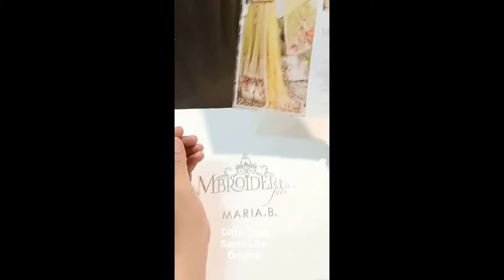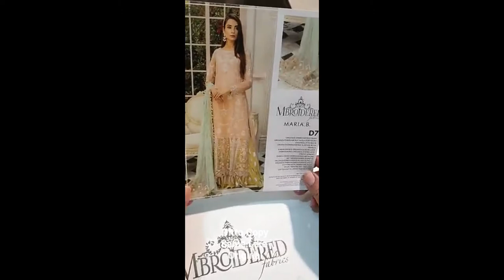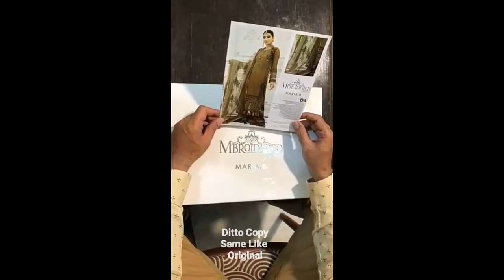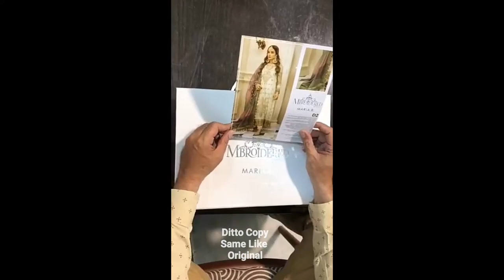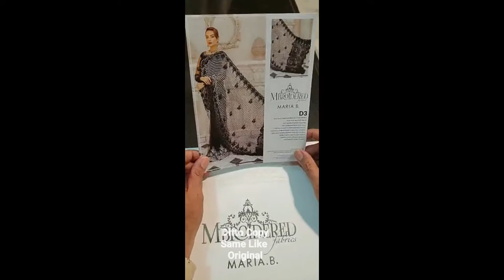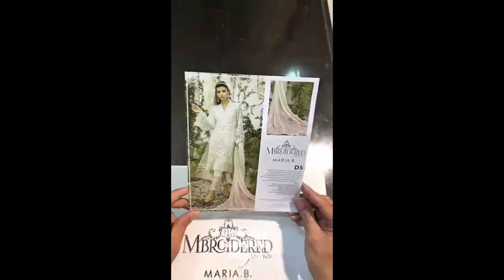Maria B. Luxury Chiffon || Ditto Copy || Wholesale Price PRS.7500/Each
Maria B Hit code 3Pcs
complte suit
Front back and Bazo same as orginal fabric no - shoot cut use Edito copy same as orginal trouser
Same as orginal duppta
Same as orginal clour thread 🧵
✅Complte set available

with Embrodary very fine ✅ Export  Quality

 *set Available of 8@6800=54400 without Delivery

*Loose Available 7300/ Each without Delivery*